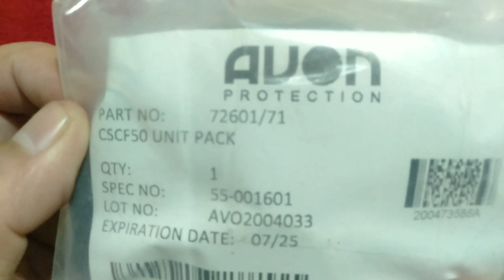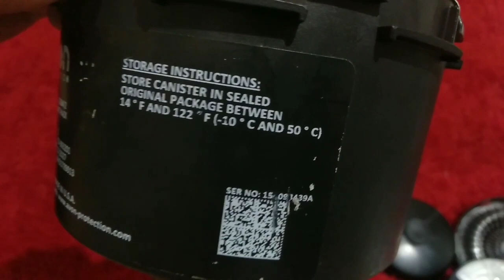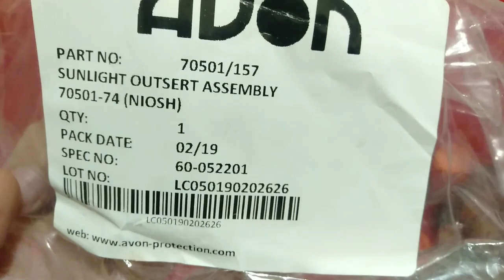Avon C55 Gas Mask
Masker proteksi Nubika yang banyak beredar di pasaran. bersaing dengan Sancheong K3 dan Mira CM6.